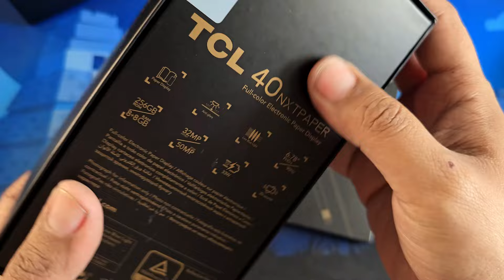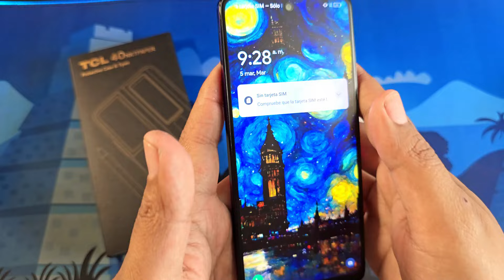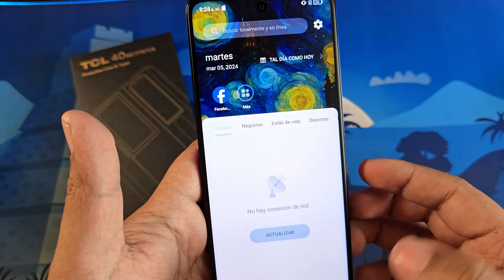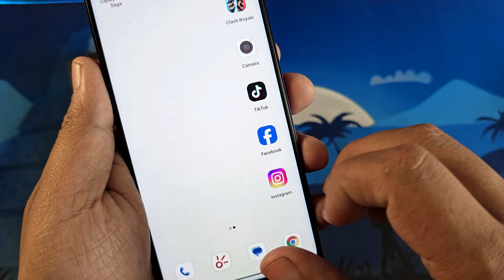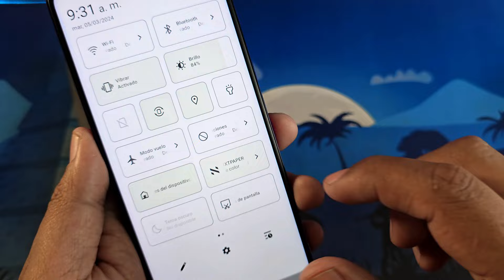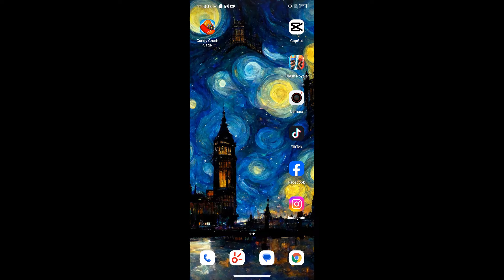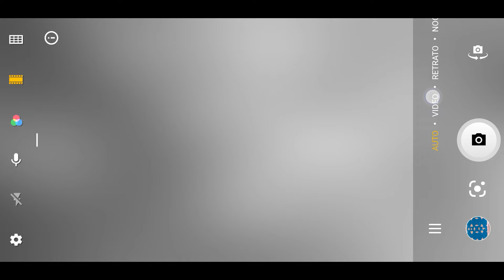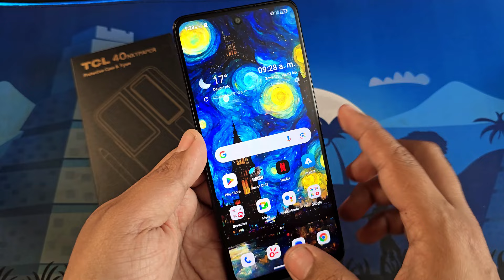ANALISIS TCL 40 NXTPAPER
Conoce todas las caracteristicas del nuevo TCL 40 NXTPaper y todo lo que incluye la caja en su unboxing, difruta de su camara y observa el resultado en las fotografias.

Gana premios y beneficios al ser un suscriptor Guicho Fan en el siguiente

Conoce mas noticias de tecnología y gaming en mi pagina web.